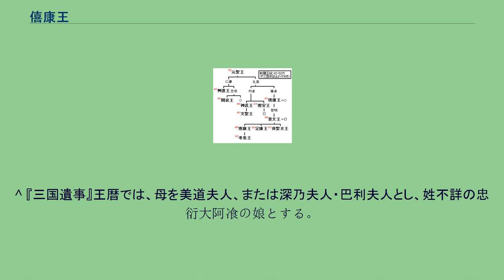僖康王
僖康王（きこうおう、生年不詳 - 838年）は新羅の第43代の王（在位：836年 – 838年）であり、姓は金、諱は悌隆（ていりゅう）または悌顒（ていぎょう）。
38代元聖王の曾孫であり、父は伊飡（2等官）の金憲貞、母は朴氏の包道夫人。
王妃は角干（1等官）の位にあった葛文王忠恭の娘の文穆夫人。
836年12月に先代の興徳王が死去したときに、伯父の金均貞との間の政争に勝利して王位に就いた。
興徳王の死後、直接に王位継承を争ったのは上大等職にあった金均貞と甥の金悌隆とであったが、均貞を支持した者は子の阿飡（6等官）の金祐徴（後の神武王）、妹婿にあたる阿飡の金礼徴、武烈王9世孫の金陽らであり、悌隆を支持した者は侍中の金明（後の閔哀王）、伊飡の利弘、裴萱伯らであった。
はじめは均貞派が王宮に入って優勢となったが、悌隆派の大軍が押し寄せて均貞らを敗走させ、乱戦の中で均貞が殺害されて悌隆が即位することとなった。
王位継承戦で王を支持した金明を上大等に、利弘を侍中に任命して権力の安定を図ったが、在位3年目となる838年正月には擁立者であった金明・利弘らが軍を起こして王の側近の貴族を殺害する反乱を起こした。
王は自分を擁立した貴族勢力から見放されたことを自覚し、王位にとどまることはできないとあきらめ、宮中で首をくくって自殺した。
こののちに僖康王と諡されて蘇山に葬られたといい、その王陵は慶尚北道慶州市内南面望星里の史跡第220号が比定されている。
^ 『三国遺事』王暦では、母を美道夫人、または深乃夫人・巴利夫人とし、姓不詳の忠衍大阿飡の娘とする。
僖康王の即位後に、父を『三国史記』新羅本紀では翌聖大王（『三国遺事』では興聖大王）、母を順成太后と追諡した。